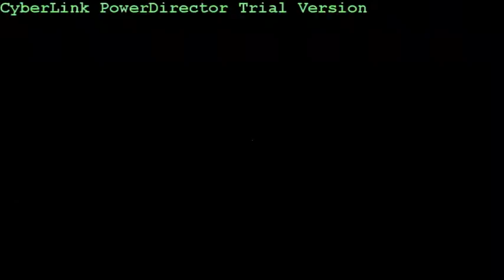ДО Садонька - Тельнюкская Народная Песня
Поют и играют Все (кто умеет)